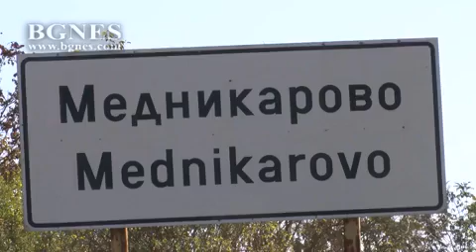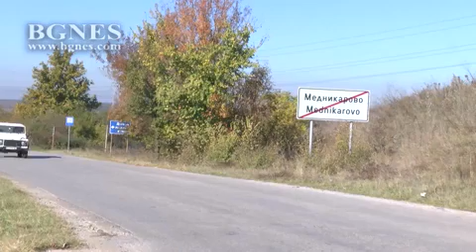Изборни драми в с. Медникарово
Изборна драма в гълъбовското село Медникарово. Там на вторият тур от изборите народната любов бе разделена по равно 172 гласа и за двамата кандидати - Кирил Кабов от БСП, който управлява селото 12 години и Павел Павлов от Комунистическата партия. Играта на нерви в селото продължава и днес, в очакване на указ от президента за нови избори. Не е ясно кои ще са кандидатите за следващият тур, дали ще са пак в тази конфигурация или ще се намеси нов играч, но дебатите пред кметството не стихват. Взаимни нападки между двамата не успели да победят и привържениците на двата лагера. Павлов обвинява Кабов, че е довел хора от други населени места да гласуват за него, а от своя страна Кабов твърди, че регистрацията на Павлов е фалшива, тъй като сам се е издигнал – това били казали съпартийците му. Освен за политиката на управление, дебатите навлизат и в личното пространство на кандидатите и съселяните им.
Сега с вълнение очакват новата дата за изори, за да видят и чуят до къде ще стигнат в препирните си борците за народна любов. /БГНЕС